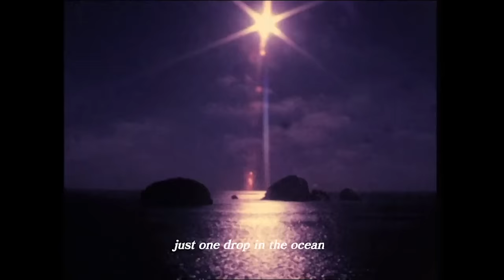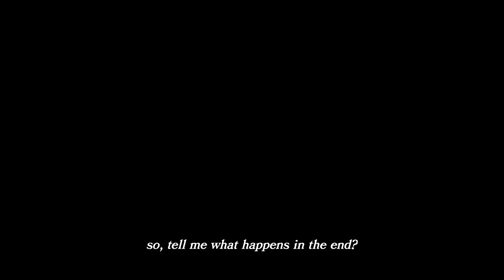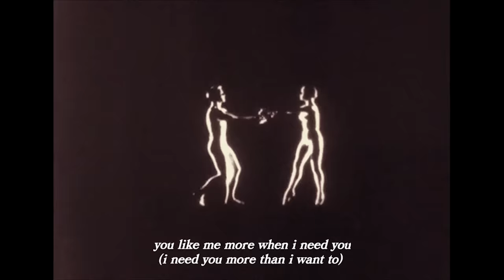Alice Kristiansen - "Marilyn" (Lyric Video)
Lyrics:
just one drop in the ocean
turned me into a reckless tidal wave
car crashing in slow motion
you want to but you just can’t look away

see through in pink one more drink
for the silent silhouettes sitting in the hall
you never talk cause you know that’s what draws me to you
even when i wish for more

you like me more when i need you
and i need you more than i’m supposed to do so
tell me what happens in the end
marilyn marilyn marilyn

you wear me well at midnight
i hang on your arm and laugh with all your friends
your fluorescent under city lights
at your best you’re magic even if it’s just pretend

i need you more than i’m supposed to do
marilyn marilyn marilyn
marilyn marilyn marilyn

you need me more than you say you do
tell me now what happens in the end

marilyn marilyn marilyn

i like you more when i’m lonely
you like me more when i’m on my knees
marilyn marilyn marilyn